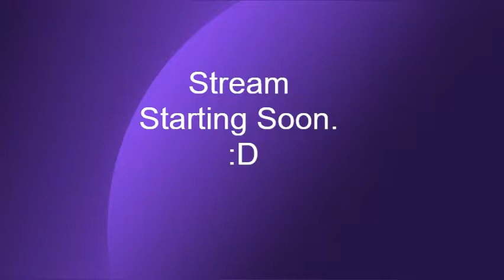*Twitch Livestream* Skyrim - The Begining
This was my first attempt at streaming...My internet is not the best so the quality wasn't the best...Nor is my laptop so i am limited on games i can play.
Skyrim worked...Minecraft (Server) was too laggy and Far cry was not an option.

Anyway, enjoy this play along...The audio for some reason quiter than it was during the stream.